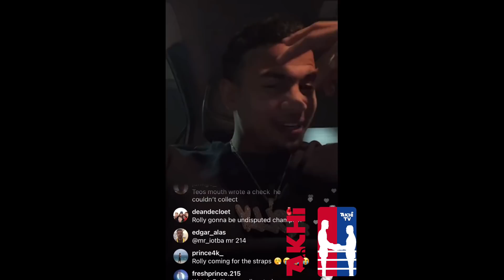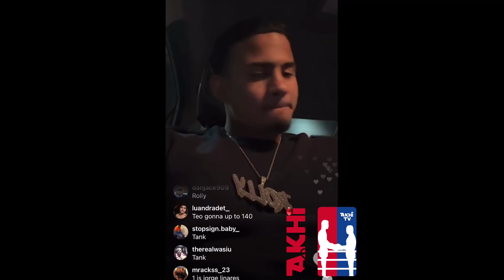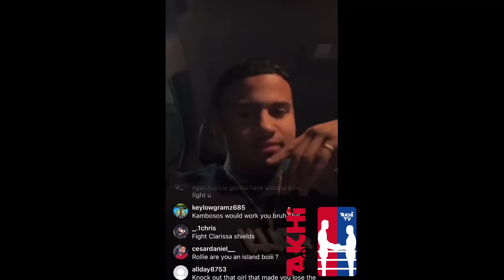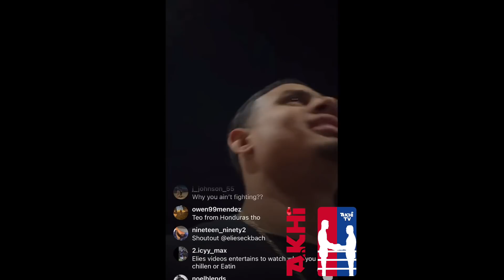Rolly Romero Reacts to Teofimo Lopez LOSS to George Kambosos: “HORRIBLE FIGHTER, Teo had LEG INJURY…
BREAKING 🥊 NEWS 🗞: Rolly Romero Reacts to Teofimo Lopez LOSS to George Kambosos: “HORRIBLE FIGHTER, Teo had LEG INJURY…

Rolly Live on IG.